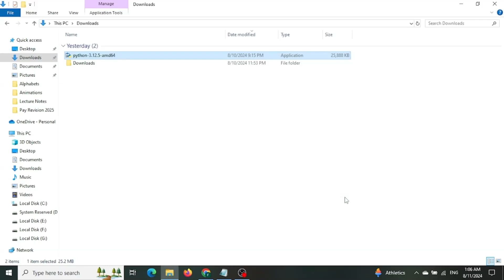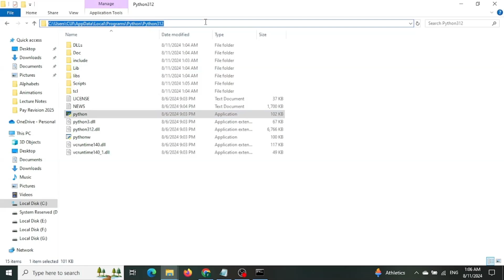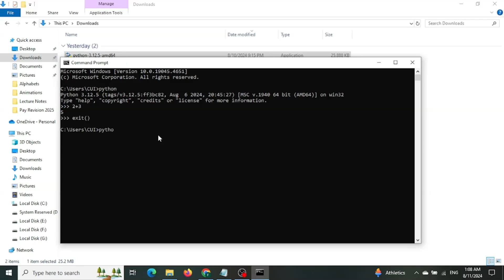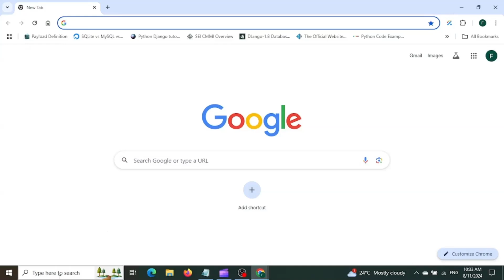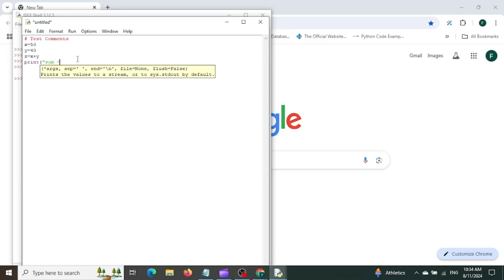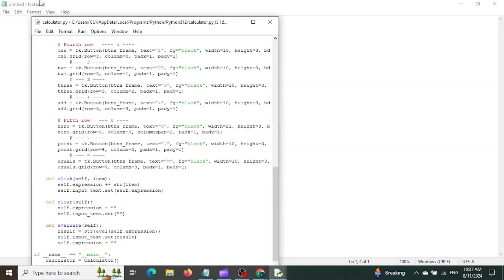Python Installation and Setup for Beginners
This comprehensive video guides you through the process of installing Python on your operating system in Hindi. We'll cover downloading the latest Python version, choosing the right installer, and configuring your environment. Whether you're a beginner or experienced programmer, this video will help you set up Python successfully.